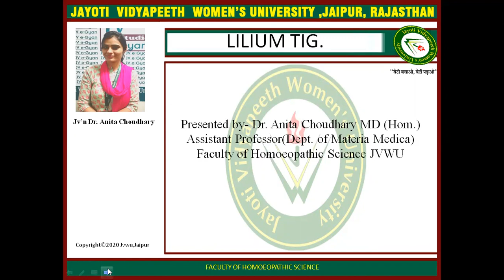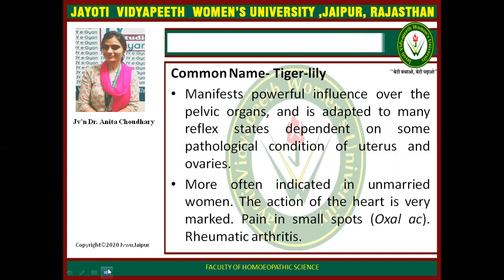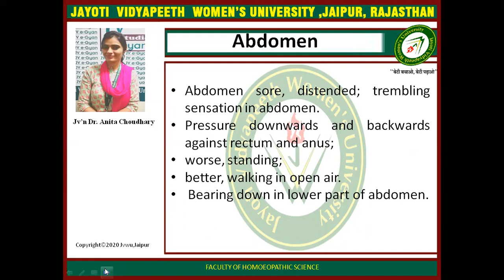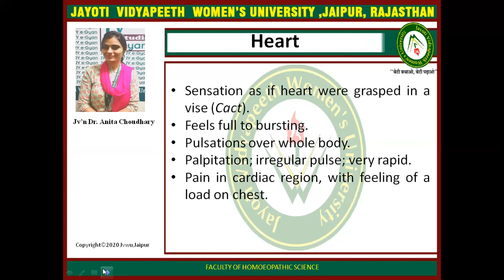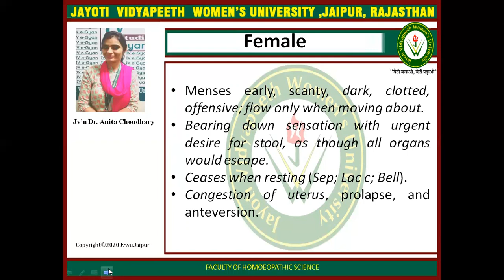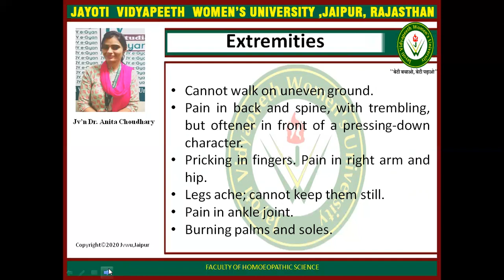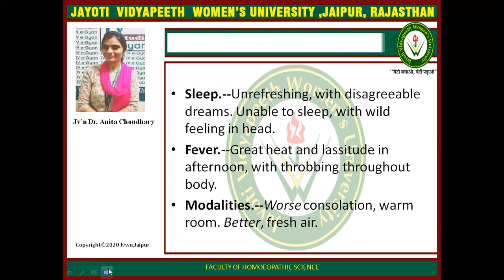JAYOTI VIDYAPEETH-mm-lilium tig.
FACULTY NAME- JV'n DR. Anita choudhary
TOPIC NAME- lilium tig